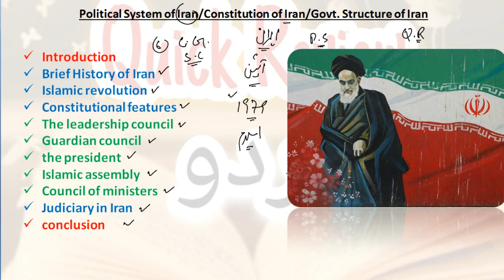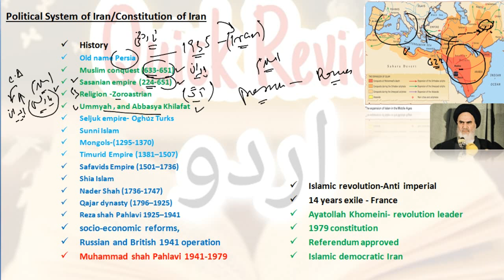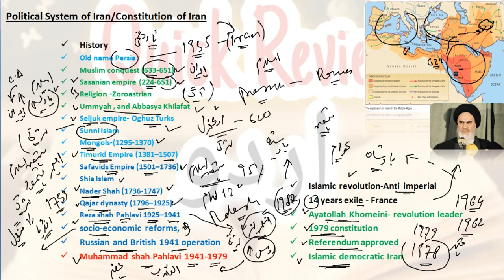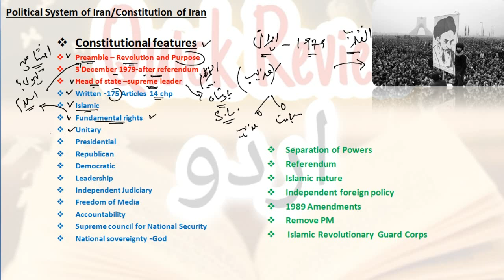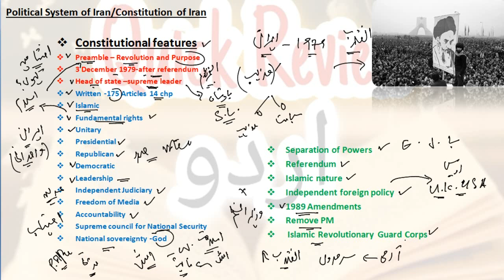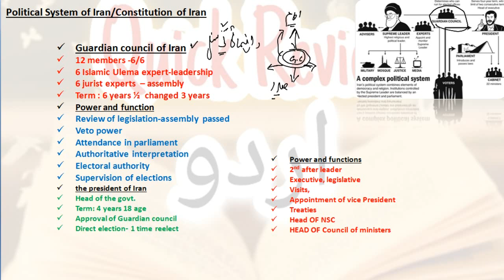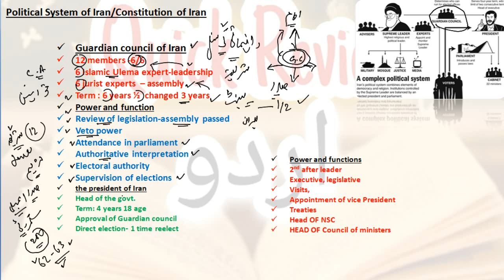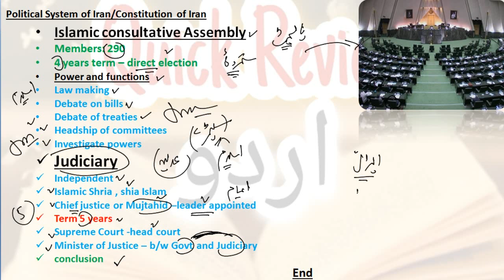Political System of Iran | Govt. Structure of Iran | Constitution of Iran | ایران کا سیاسی نظام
Iran is a Guardianship of the Islamic Jurist and Islamic republic in which the president, parliament and judicial system share powers reserved to the national government, according to its Constitution.
The history of Iran, which was commonly known until the mid-20th century as Persia in the Western world, is intertwined with the history of a larger region, also to an extent known as Greater Iran,
The Guardian Council is an appointed and constitutionally mandated 12-member council that wields considerable power and influence in the Islamic Republic of Iran
In its history, the Islamic Republic of Iran only has had two Supreme Leaders: Ruhollah Khomeini, who held the position from 1979 until his death in 1989, and Ali Khamenei, who has held the position since Khomeini's death. In theory, the Supreme Leader is elected and overseen by the Assembly of Experts.
The Assembly of Experts (Persian: مجلس خبرگان رهبری‎, romanized: majles-e khobregân-e rahbari) —also translated as the Assembly of Experts of the Leadership or as the Council of Experts— is the deliberative body empowered to appoint and dismiss the Supreme Leader of Iran.
Iran's legal system has many layers of courts. The constitution calls for civil and criminal courts, as well as military courts. ... The Supreme Court reviews cases of capital offenses and rules on death sentences. It is also tasked with ensuring proper implementation of the laws and uniformity of judicial proceedings.